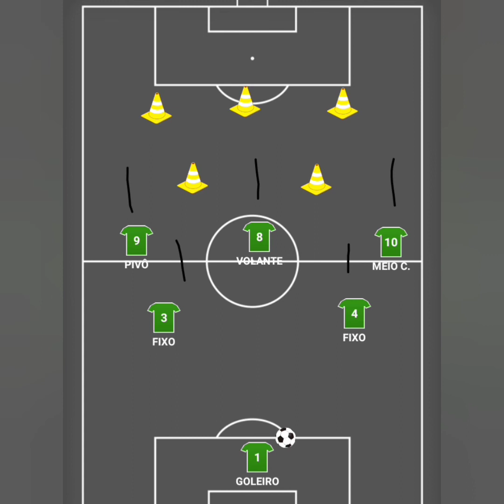TÁTICA FUTEBOL 6 SOCIETY FORMAÇÃO 2-1-2 ATAQUE COMPACTO.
Neste vídeo quero mostrar pra vocês como podemos está atacando mais mantendo o equilíbrio com nossa marcação.